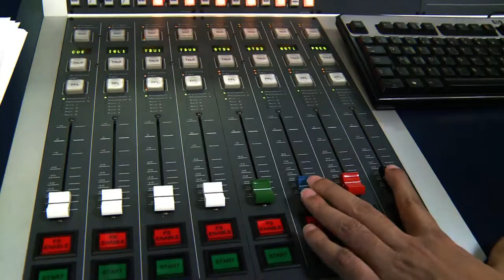BBC New Delhi - Showreel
harman's work showreel at BBC Delhi headed by Alan Quartly Bureau chief. It contains some of news stories, special reports and short documentaries.